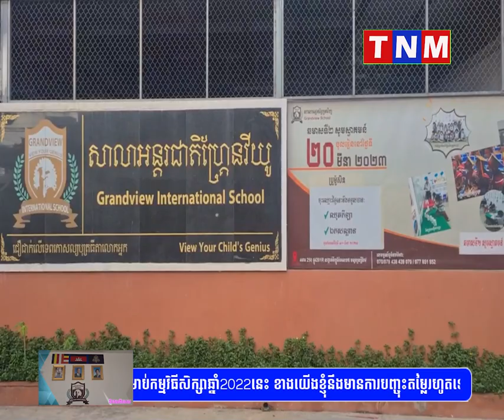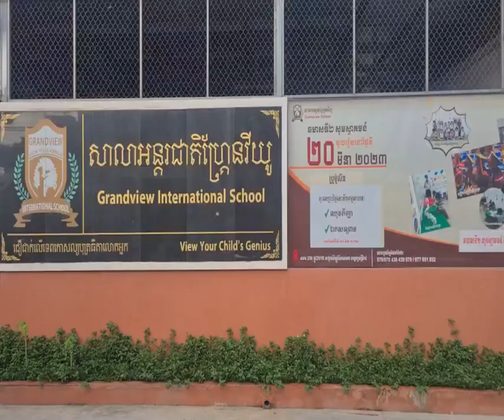សេចក្តីជូនដំណឹងពីសាលារៀន ហ្គែន វីយូ ត្រូវការជ្រើសរើសបុគ្គលិកជាច្រើនផ្នែក